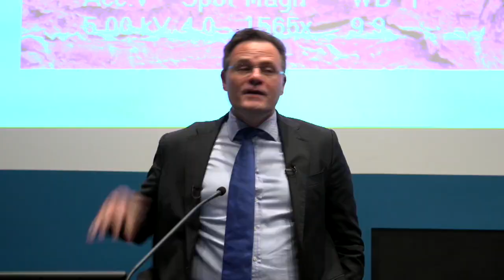WearOptimo and ANU: towards a healthcare future within the fourth industrial revolution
Imagine a future where simple, wearable devices provided truly personalised medicine. These "micro-wearables" would offer personalised diagnostics across a range of diseases. Far from science fiction, ANU Entrepreneurial Fellow Professor Mark Kendall is developing these micro-wearables now, with the potential to improve the lives of millions of people around the world.

His company, WearOptimo is working on devices that range from low-cost, disposable devices for short-duration measurements, through to integration in the next-generation smart watches for continuous monitoring in precision health. This is an opportunity to hear directly from Professor Kendall about how these devices will offer minimally-invasive, pain-free health monitoring and enhance our quality of life as we move into the fourth industrial revolution.

Vice-Chancellor's Entrepreneurial Professor Mark Kendall is an internationally-recognised leading innovator in producing technology solutions to global health problems; and a translator of commercial technologies focusing on delivery of drugs to skin and skin-based disease diagnostics. This has culminated from more than 20 years of experience researching, developing and innovating, authoring more than 200 refereed publications, and being an inventor on more than 130 patents (of which more than 70 have been granted so far).

While at the University of Oxford, Mark contributed as an inventor into the biolistics technology, which was commercialised with PowderMed (the technology transfer company) purchased by Pfizer for $400 million in 2006. Then he invented the Nanopatch, and in 2011 founded Vaxxas to commercialise the Nanopatch. In recognition of his innovation and translation, Mark has received numerous awards. These include: the 2016 CSL Young Florey Medal, a 2015 World Economic Forum Technology Pioneer, a 2012 Rolex Laureate, The Australian Innovation Challenge winner (2011), the Eureka Prize for Interdisciplinary Research (2011) and Younger Engineer of Britain (2004).